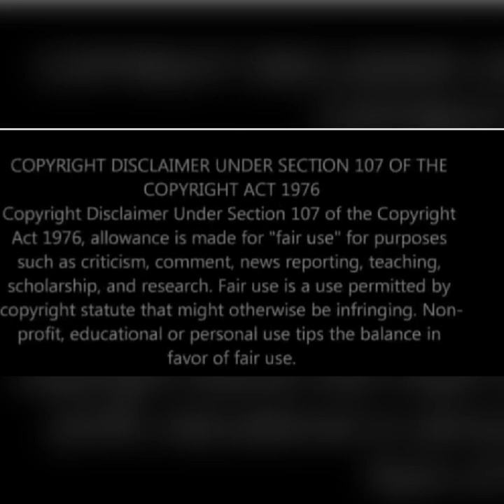UMkhokha// 28 December 2023// Nomkhosi refuses to accompany Khulekani to church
Amazwibela. 28 December 2023. Nomkhosi refuses to accompany Khulekani to the day of his anointment at church; she doesn't want to miss her own church service at the Mountain.